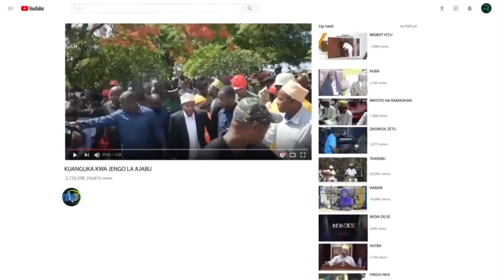NURU YAMFIKIYA RAIS SAMIA